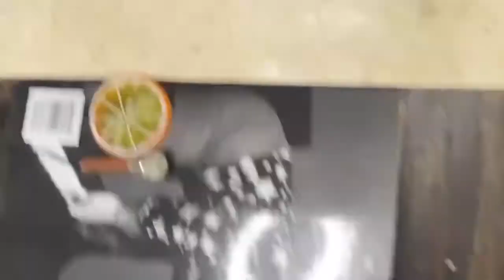Eye shadow palette destruction mixed into slime using a tiny mic 🎤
Eye shadow palette destruction ASMR with tiny mic which is then mixed into slime.